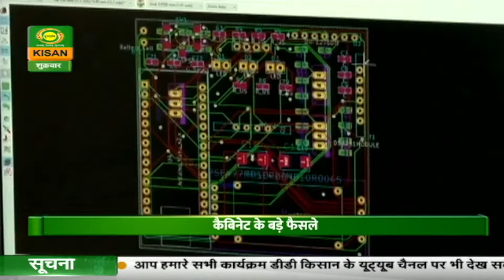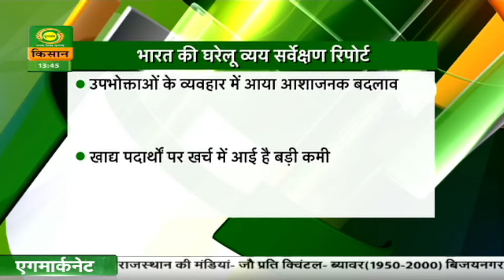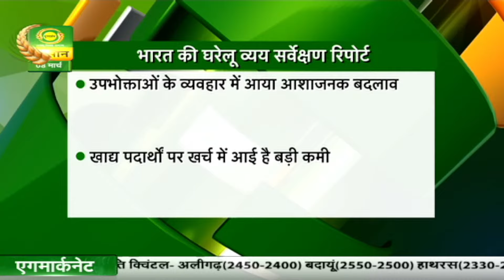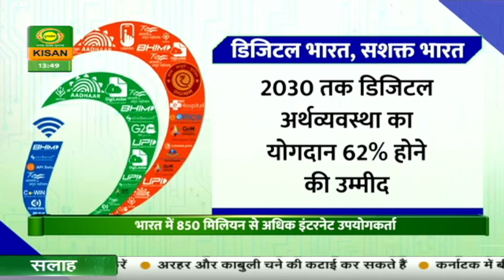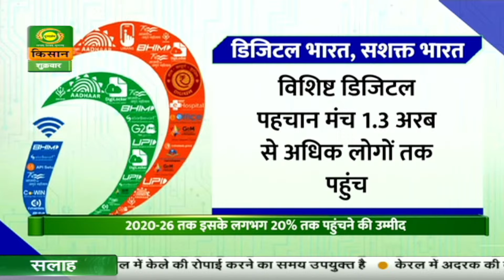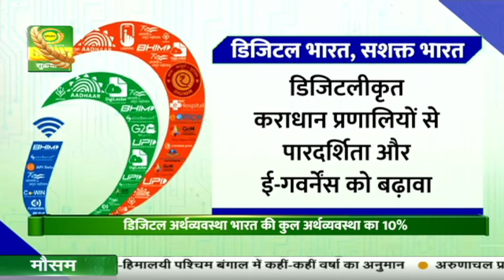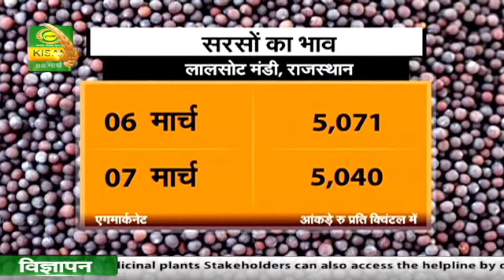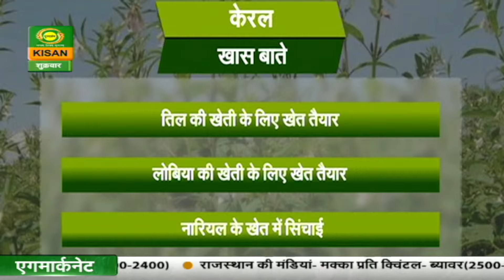Watch latest news coverage on DD Kisan's daily news bulletin 'Kisan Samachar' | March 08, 2024